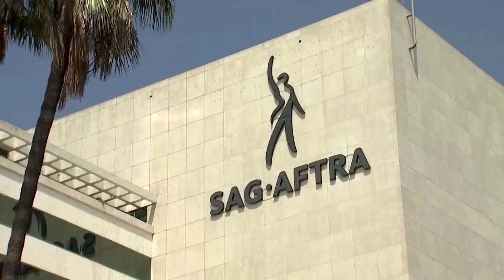Harrison Ford: „Wenn meine Gewerkschaft für einen Streik stimmt, streike ich auch“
Die US-Autorengewerkschaft „Writers Guild of America“ befindet sich seit Wochen im Streik und hat damit bereits mehrere Film- und Fernsehproduktionen zum Stillstand gebracht. Nun könnten sich auch Schauspielergewerkschaften dem Aufstand anschließen.